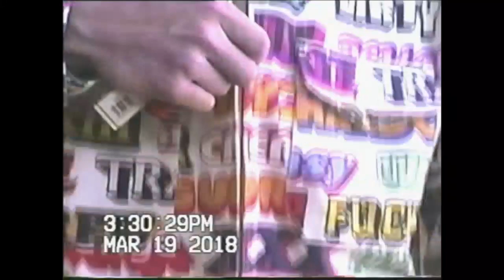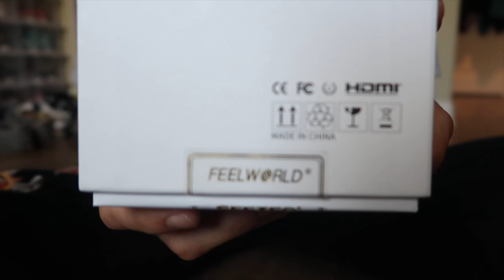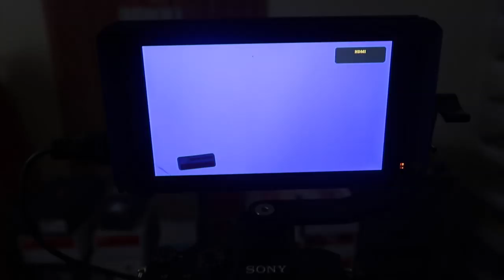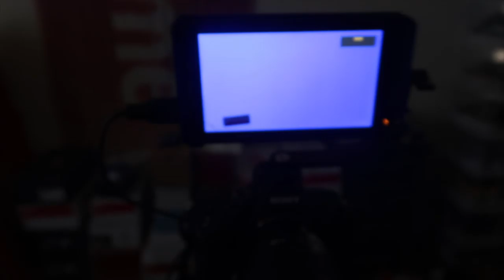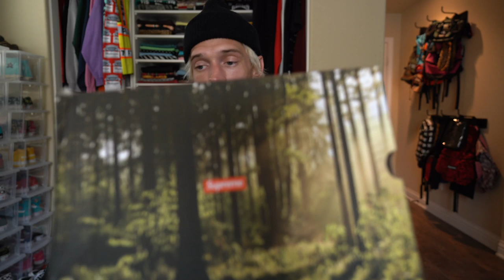IGOR TOUR MERCH JACKET REVIEW *INSANE* + THIS WEEKS PICKUPS (new jewelry & shoes)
in todays video we go over a few new things i have acquired over the past week, a fire GOLF jacket, some new shoes, a new hat, and strangely enough some new jewlery. hope you all enjoy please leave some comments down below and don't forget to drop a fat like for ya boy !!! see you all on the next video!!!